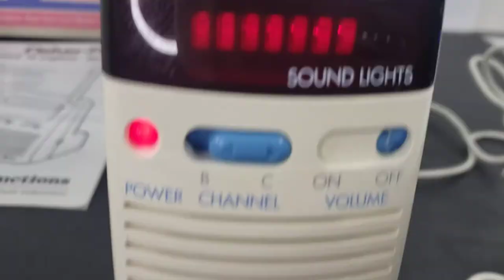vintage Fisher Price baby monitor 1550